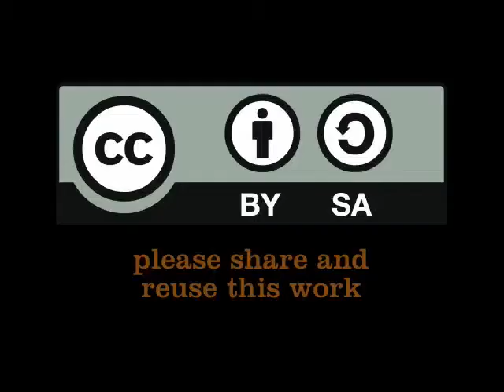Loyiso Bala at K Day South Africa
Loyiso Bala at K Day South Africa (Mar 20, 2011)